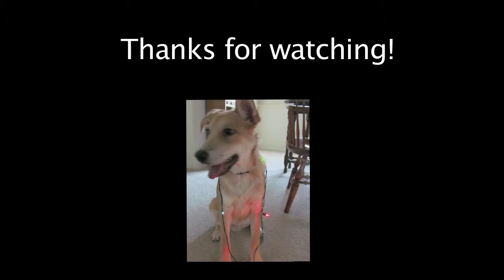Snow day! (Twixtor at 30 fps)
Awesomeness below!

Filmed a snow day and practiced using twixtor for the first time!